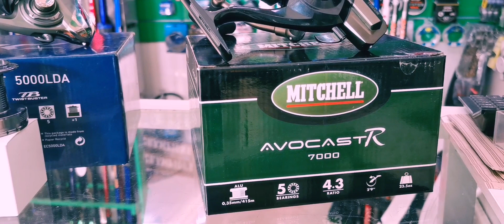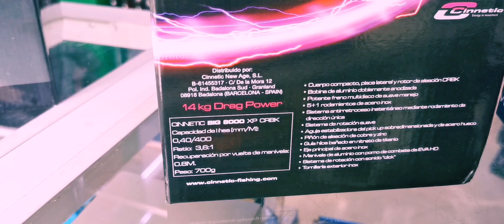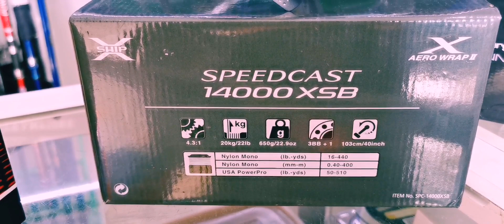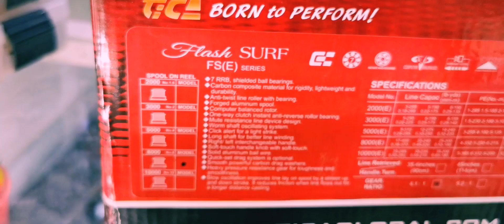من بين أجود البكرات لعشاق السورفكاستينغ💯🔝✔️💥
✔️Les nouveaux Moulinet Surfcasting Dispo Chez votre magasin💯🔝💥

          💥Moulinet shimano Speedcast 14000XSB💯

          💥Moulinet Cinnetic Big 8000 XP CRBK💯

          💥Moulinet Daiwa Emcast 5000LDA💯

          💥Moulinet Mitchell Avocastr 7000💯

          💥Moulinet Tca Flash Surf 8000💯

          ✔️الجديد عند محلكم فيما يخص عشاق السورفكاستينغ لماركات عالمية غنية عن التعريف في إطار  المليح  و الأصلي كما العادة💯

          ✔️مرحبا بالأحباب مع تحياتي للجميع 🎩🎣💥🔝💯

🔝💯💥 Dispo Chez Ayoub_Péche_Mohammedia 🔝💯

 🔝💯☎️Num Tlf et Wtsp 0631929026
Adresse : Cité Al Amal - Mohammedia🔝💯